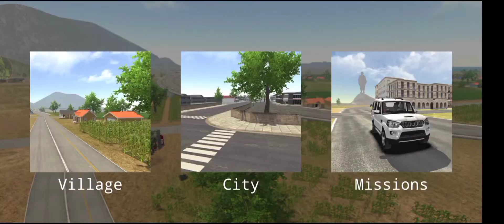एैसी किस्मत किसी की ना हो ||Indian car simulator 3D||wait for end 🤣||Tipu gamer